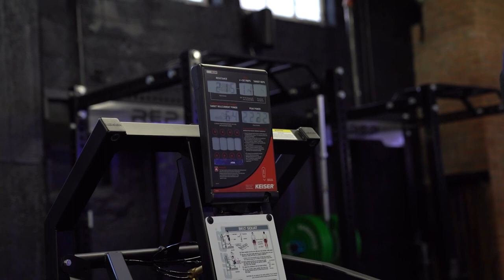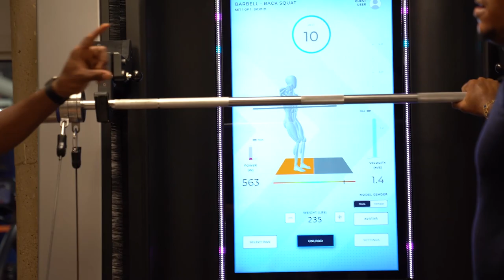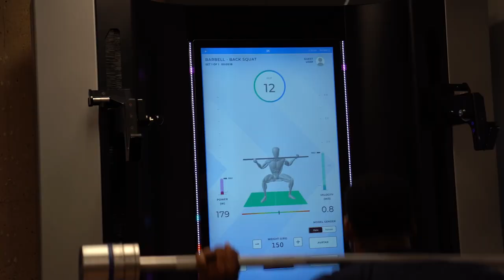Is Ron “Boss” Everline an Elite NFL Athlete? | The Work Episode 1 with Melvin Sanders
Boss went to Sanders Fit to train like Elite NFL Athletes such as Dak Prescott, and Derrick Henry. Can he keep up or is he just washed up?

JUST TRAIN is a team of committed trainers united to empower individuals to lead a healthier lifestyle. We strive to always give people more than what they expect. Through communication, creativity and innovation, the trainers and staff collaborate in a team approach to meet the needs of the client.

The client will train with the most proficient certified trainers available, who are held to a high standard from their peers, as well as the Just Train Management. Providing the highest quality of service and results is paramount. In addition to fitness and nutrition training, client education will also be made available in the area of lifelong health practices. The staff shall also be aggressive in pursuing its own continuing education as to remain on the cutting edge of the ever changing sports and fitness industry.

Don't Talk, Just Train!